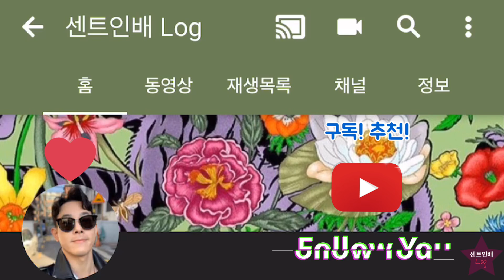[브이로그] 이공일팔 가을을 담다.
2018 가을을 추억하며 만든 영상입니다.

지난번에 앱리뷰 영상에서 소개한 “Quik앱”을 이용해서 만들었습니다!

위 영상 참고해 주세요!^^

• 영상촬영 by iphone7 and iphoneXs
• 영상편집 by Vimo앱 and Quik앱
• ASMR voice by SHURE MV88

[instagram 팔로우]:
 scent_in_bae